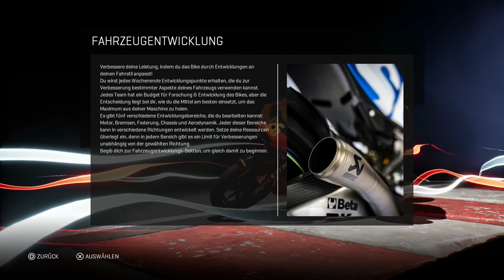MotoGP 18 [PS4] #008 - Letztes Rennen im Red Bull Rookies Cup - Let's Play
Qualifying und Rennen in Aragon. Das letzte Rennen des Red Bull Rookies Cup

MotoGP ein Motorrad Simulation zur MotoGP WM von Milestone.

MotoGP 18
Milestone